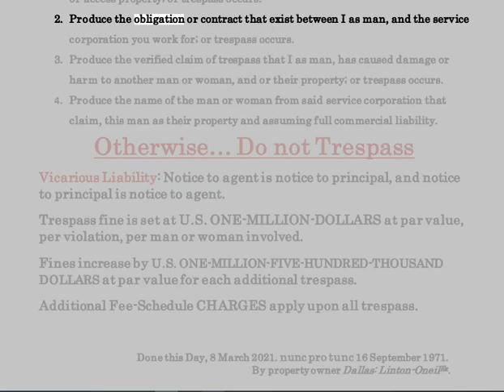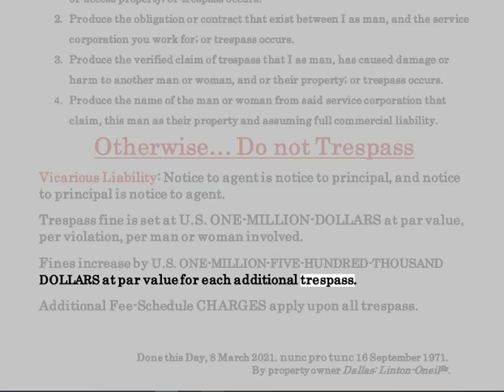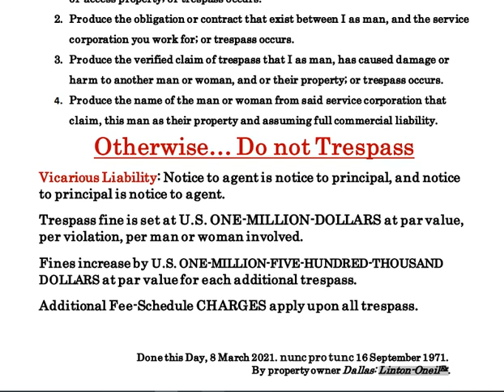🟢 DO NOT TRESPASS - Notice of Liability for Trespass - Fee-Schedule initiation.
🟢 WITHOUT PREJUDICE: All Fundamental Natural and Unalienable Rights Reserved.

🔴: ahuuah'khuu™, Chief counsel for the AhuuakhIndianNation, secure all rights of protection for himself and associates; his house and its members; his society and its members; which it is his DUTY, to EXERCISE these fundamental RIGHTS.

🔴We now DECLARE that we are FREE, truly FREE. 🙏🏽

🔴JUDICIAL and ADMINISTRATIVE-NOTICE:
YouTube and Broadcasting Board of Governors.

1. Acts within the bounds of EXTORTION.
2. Acts within the bounds of BLACKMAIL.
3. Acts within the bounds of CRIMINAL COERCION.
4. Acts within the bounds of OBSTRUCTION OF JUSTICE.
5. Acts within the bounds of MISCONDUCT IN PUBLIC OFFICE.
6. Acts within the bounds of PERJURY.
7. Acts within the bounds of DESTRUCTION of DOCUMENTS subject to SUBPOENA.
8. Acts within the bounds of FALSE SWEARING.
9. Acts within the bounds of COMPOUNDING CRIME.
10. Acts within the bounds of SIMULATING LEGAL PROCESS.
11. Acts within the bounds of TAMPERING with PUBLIC RECORDS.
12. Acts within the bounds of RACKETEERING-ACTIVITIES AND CONTINUING-CRIMINAL-ENTERPRISE.
13.ACTIONS of BATTERY being facilitated by R.A.C.C.E. and ACTIONS of CRIMINAL COERCION whereby causing bodily injury to PETITIONER , as a WITNESS and as an at RISK man. Conspiring actors: JUDGES, ATTORNEYS, THRID-PARTY man or woman, et. al.